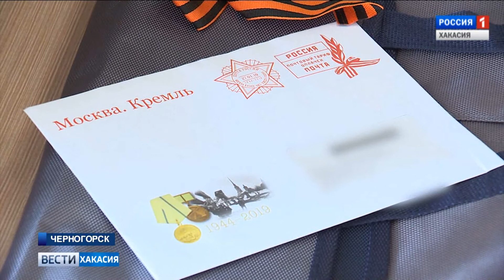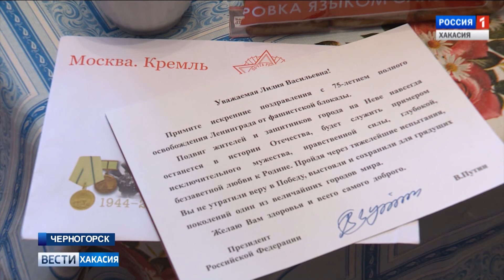Ко дню снятия блокады Ленинграда ветераны получат поздравления от Президента. 21.01.2019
Поздравления от Президента России получат ветераны, имеющие медаль За оборону Ленинграда или знак Жителю блокадного Ленинграда. В Хакасию пришло 32 таких письма, теперь почтальоны передадут их адресатам. Корреспонденцию из Москвы доставили в Черногорск.